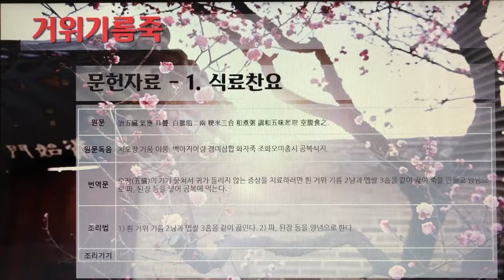[촬영] 한국의 전통죽(Korea Traditional Porridge) - 12. 거위기름죽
1개 레시피를 1개 영상으로 만들었습니다.